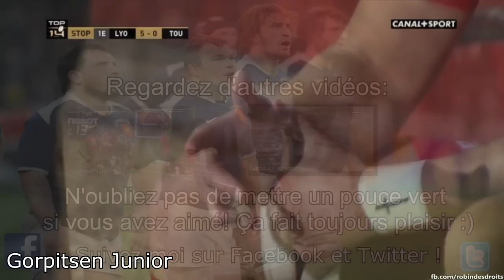Toutes les images de la fracture ouverte de Bakkies Botha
J'ai mis un titre bien racoleur parce que je vous ai concocté un splendide montage, plein de transitions superbes et de ralentis explicatifs ;-).
Si vous regardez attentivement, on peut voir du sang perler au bout de son doigt à la fin, miam !